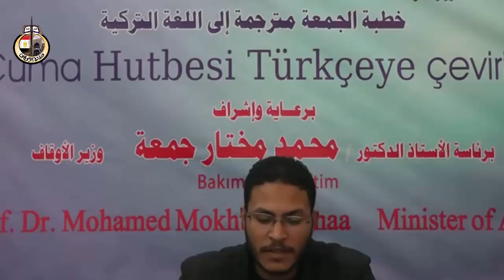Gençlerin Hak ve Görevleri